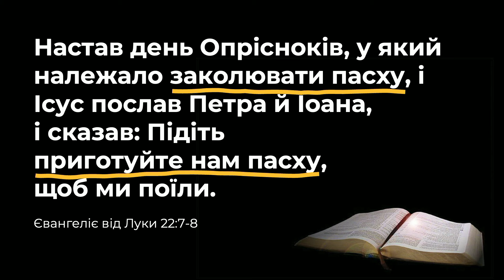Яку Пасху святкував Ісус? — Сергій Сологуб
Проповідь пастора Сергія Сологуба на пасхальній зустрічі для переселенців

АБО
Ірпінська Біблійна Церква, Код ЄДРПОУ: 24889142
р/р UA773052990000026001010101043 в АТ КБ “Приватбанк”